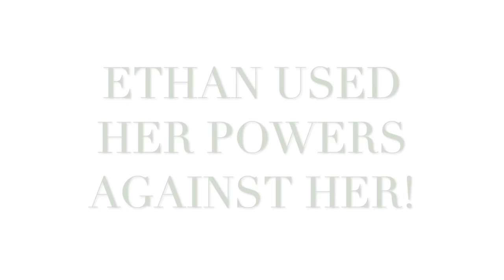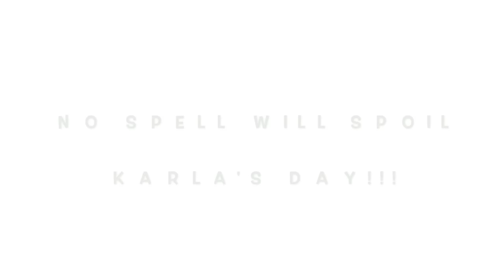Ethan Fineshriber’s Revenge!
Ethan Fineshriber FINALLY has his revenge! Karla Hernandez, AKA Rita Repulsa on Ninja Kidz TV, controls Ethan Fineshriber (The Green Power Ranger) during season 1 of Ninja Kidz TV’s Power Rangers episodes. But on Season 2… The Green Ranger finally breaks free from Rita’s control! And now it is payback time!  Watch this video to find out how Ethan controls Karla! The tables have turned! Prepare to laugh! When Ethan and Karla get together, it’s always a hoot! Enjoy!

Title: Dog and Pony Show
Artist: Silent Partner
Genre: Cinematic